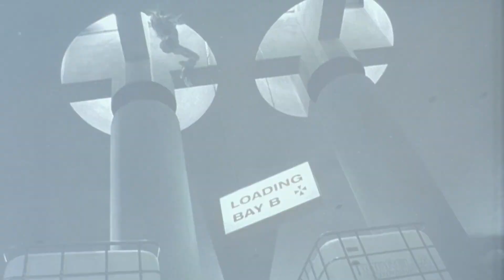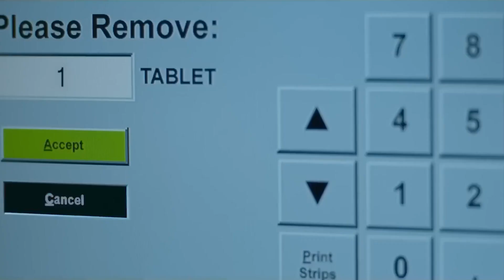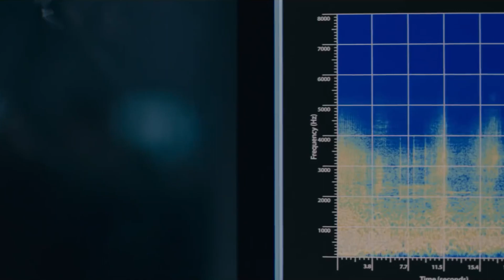15 Best Movies on Netflix "You Don't Want to Miss" 2024 | So Far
Use NordVPN to get access to Movies & TV Series outside of your country.

The NordVPN service allows you to connect to 6230+ servers in 110+ countries.

Are you looking for the best movies to watch on Netflix in 2023? Look no further because we have a list of the top 15 best movies on Netflix.
From new releases to classic favorites, there is something for everyone on this list.

Netflix is constantly updating its library with new releases, so we've included the best new Netflix movies 2023 that you don't want to miss. Plus, we've also listed some of the good movies on Netflix that you may have missed or forgotten about.